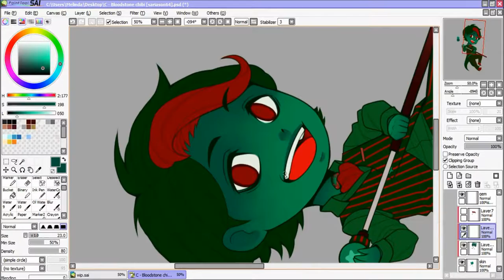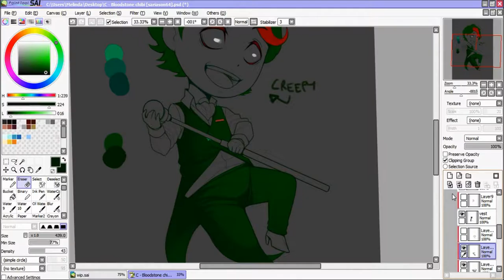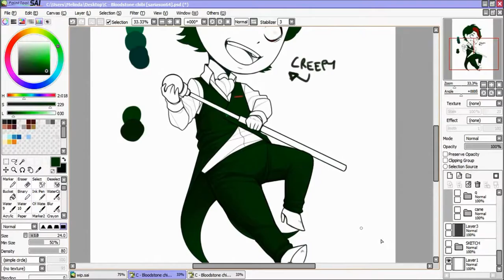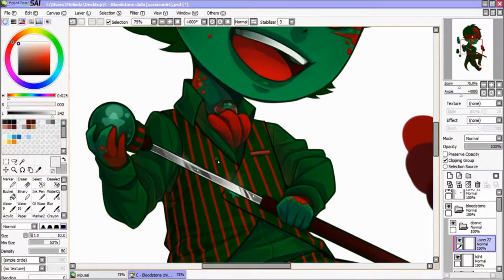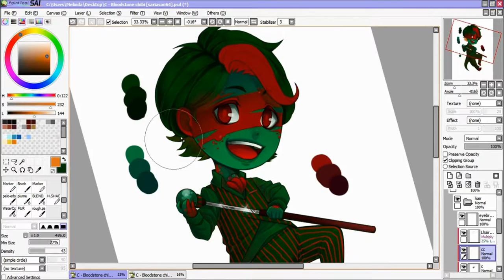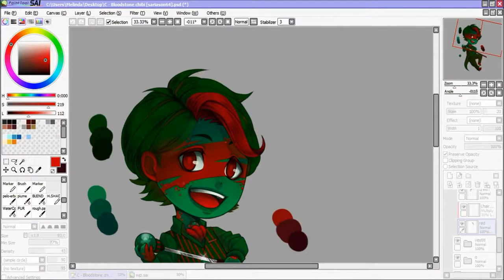Speedpaint - Bloodstone [FC | Commission]